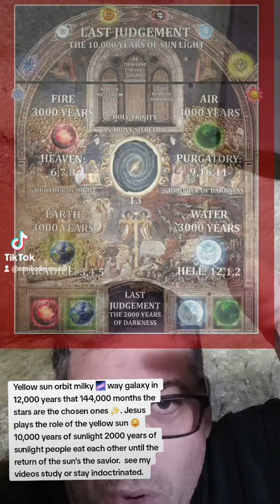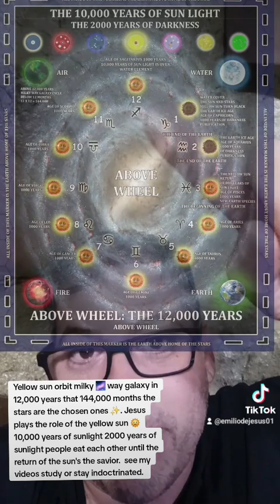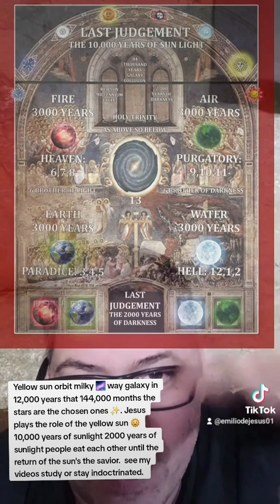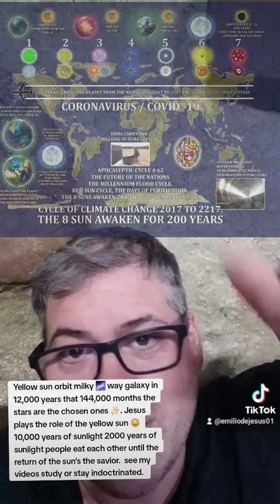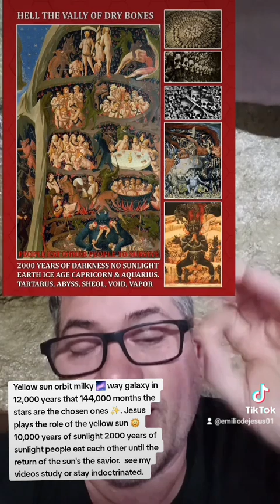The last Judgment. Your imaginary friends called God and Jesus are sun's they don't care about you.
The last Judgment.
Your imaginary friends called God and Jesus are sun's they don't care about you.  Yellow sun orbit milky 🌌 way galaxy in 12,000 years that 144,000 months the stars are the chosen ones ✨️.

THE REAL WORD OF GOD G7 O15 D4
G7: THE 7 CONSTELLATIONS WITH SUN
O15: 15 PASSAGES OF THE RED SUN SOLAR SYSTEM.
D4: THE 4 SEASON
See my profile 😁

1: DRAKO 1-4
2: POLARIS URSA MINOR 5-8
3: ORION 9-12 / 13-16
4: DOG STAR SIRIUS 17-20
5: PROCYON 21-24
6 HOPE 25-28
7: DESTINY 666-40D 29-32
8 🌎 33